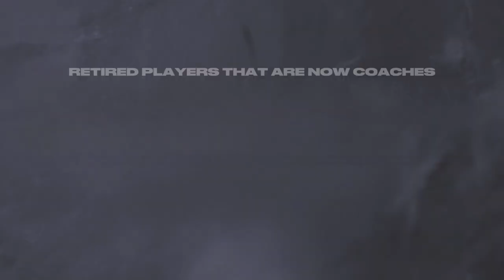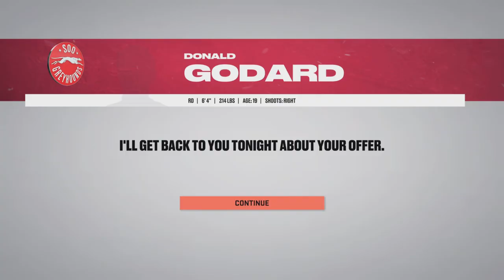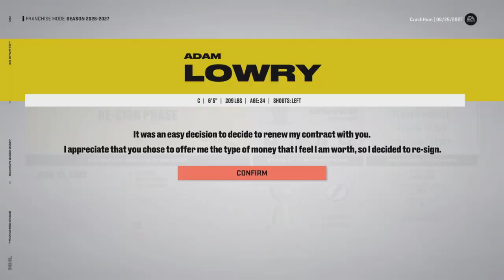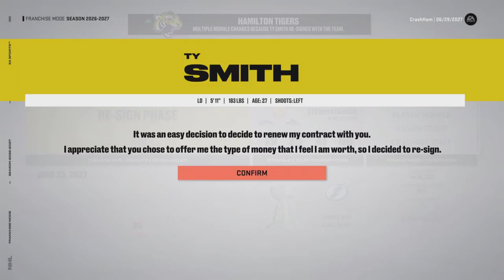Hamilton Tigers 31- Working Magic at the DRAFT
After another choke job can the tigers break through medocrity?!